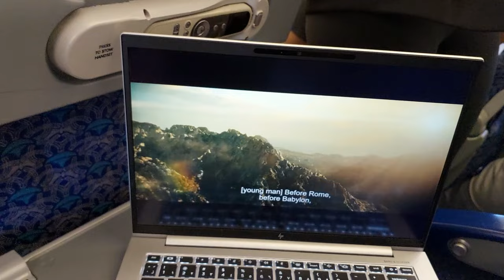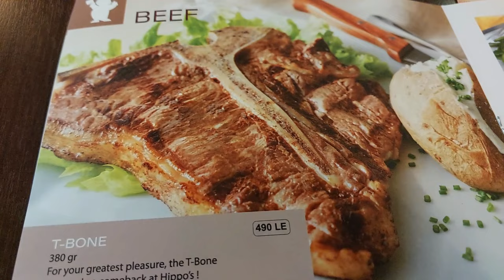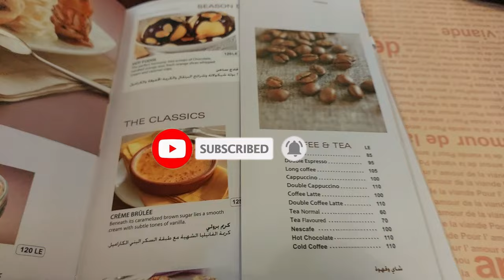Dubai to Cairo Egypt Unraveling the Beauty of Middle Eastern Travel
1. In this video, I will take you on a journey from Dubai to Cairo, Egypt. It includes a complete travel guide and my personal experience. Don't forget to pack warm clothes for long layovers at any airport, regardless of the season. I had a bad experience at the airport in Egypt, so make sure to carry warm clothes in your hand luggage. It's my pleasure to assist my beautiful audience.
2. I had a challenging experience at the airport in Egypt, which is why I recommend carrying warm clothing in your handbags. For more details and insights, watch the video on my channel.
3. If you have any questions about traveling, don't hesitate to ask me. It would be my pleasure to assist you, my beautiful audience.
shirazivlogs Shirazi village vlogs
Traveling for adventure & brotherhood.(Travelers & tourists)